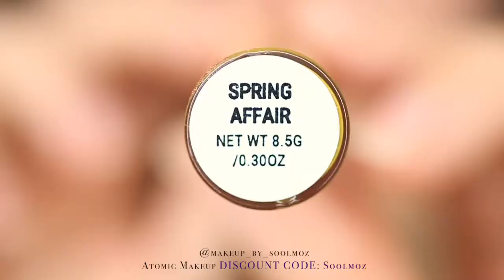Atomic Makeup Swatch II Ombre Lip Art 2018 II Easy Lip Tutorial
Hello lovelies! Here is an easy Ombre Tutorial using Atomic Makeup Lipsticks .

These are super fun because the more you pat/rub your lips together the more sparkly they get!